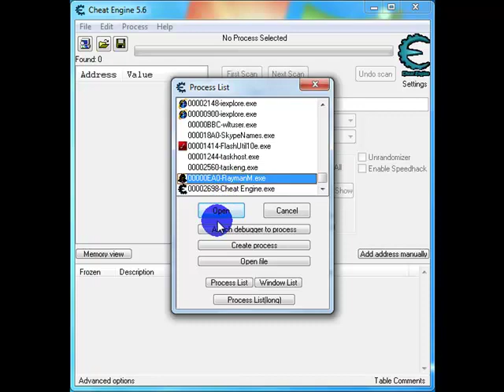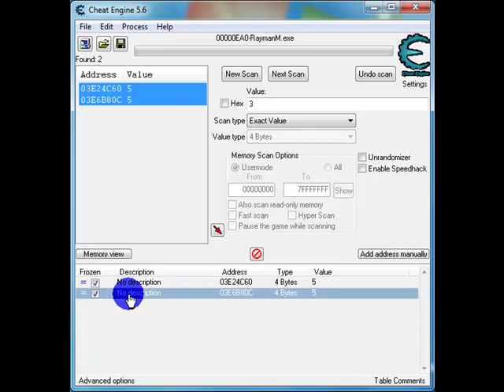Tuto cheat engine rayman M.mp4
Tuto cheat engine rayman M